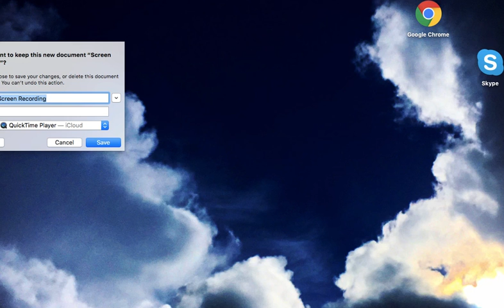🐌Snail Show with Crystal🐌